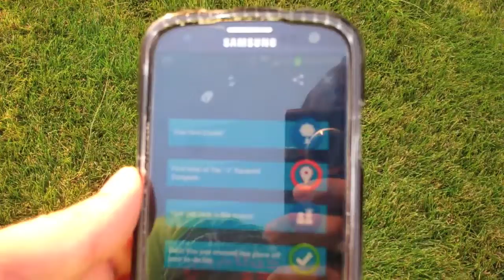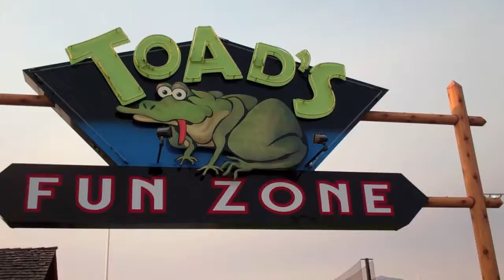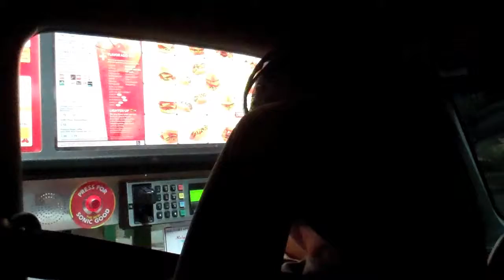LAZER BACHELOR PARTY (8/15/13) Day 46